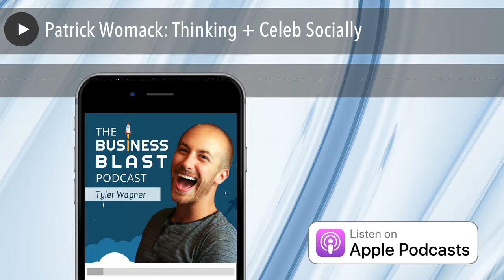Patrick Womack: Thinking + Celeb Socially | The Business Blast Podcast #208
Patrick Womack shares his wisdom on The Business Blast Podcast!

Thank you for listening to The Business Blast Podcast!

Tyler